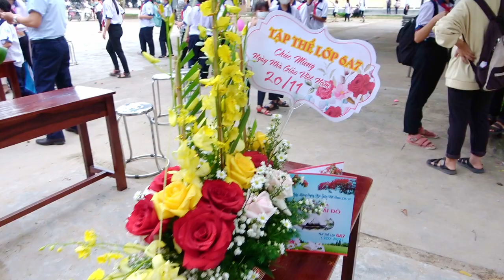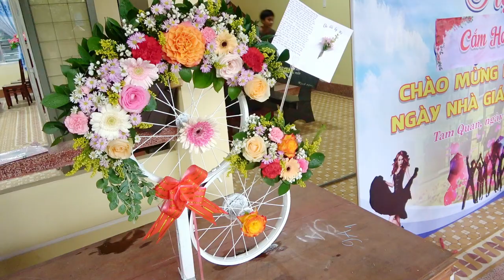CAM HOA 20 11